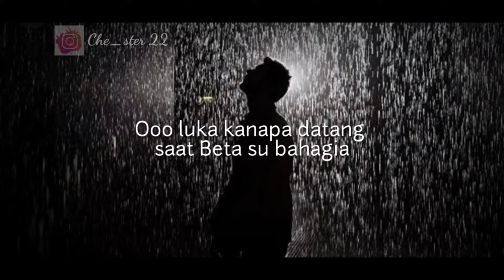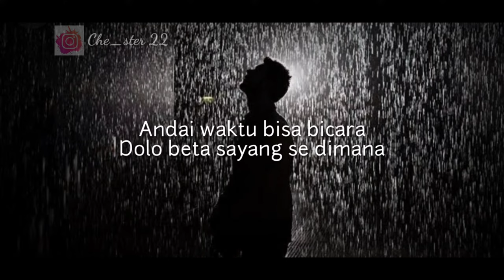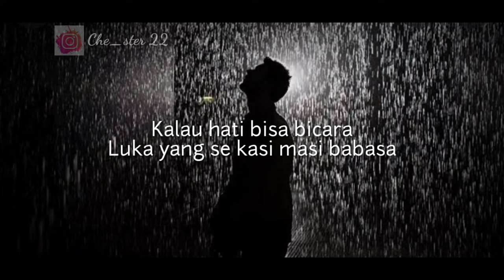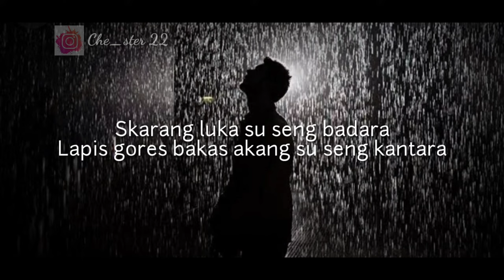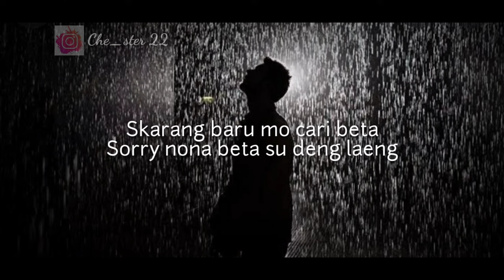Luka kenapa - Justy Aldrin - Cover Ven Makun ( Cover Lirik )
Justy Aldrin - Luka kenapa -  Cover Ven Makun ( Cover Lirik )